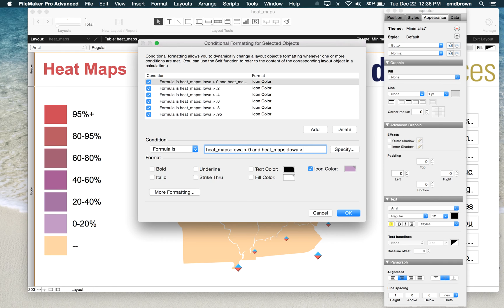Heat Maps in FileMaker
FileMaker is a powerful tool for data visualization, with many tools to display the story that the numbers tell. You can now use vector-based SVG button icons for some very flexible custom charting. We will explore how we can use them to quickly construct a choropleth map, more commonly called a heat map. With this same technique, you can make pretty much any custom chart you can imagine. One could highlight parts of a car or other object, display health data on a human body, or illustrate an organization chart. the sky is the limit!

Read the article and download the sample files.